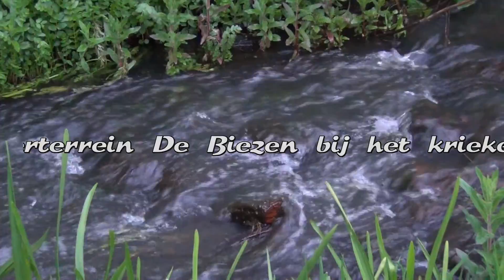Eco touristfarm De Biezen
Heerlijke Natuurkampeerterrein in Brabant, Aarle-Rixtel